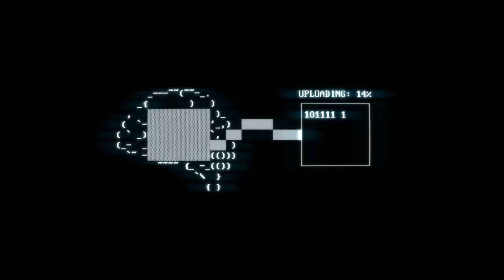Random Superhot Gameplay